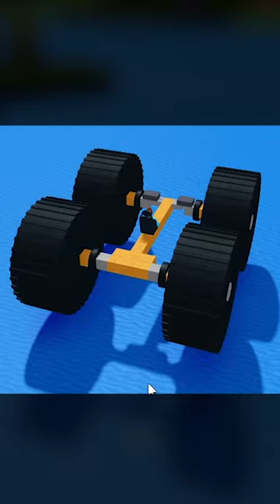TRYING To Build A MONSTER TRUCK in ROBLOX Build a Boat for Treasure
Today in Roblox Build a Boat for Treasure I'm trying to build a car. Or more exactly a monster truck.

Roblox Build a Boat for Treasure build a boat for treasure roblox